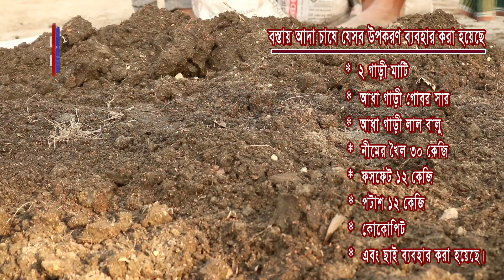মোনায়েম হোসেনের ১ হাজার বস্তায় আদা চাষের বর্তমান অবস্থা | Ginger Cultivation in sacks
I am Forid Reza Taking the Roza Agro Farm Channel with you,

From my experience, I strive to collect new ideas and information for you so that you can benefit,

This channel is always ready to give me ideas about poultry, cows, goats, sheep, buffaloes, fish, birds, pigeons, farming, fruits,and vegetables.  It will help to stimulate

আমি ফরিদ রেজা Roza Agro Farm চ্যানেল নিয়ে থাকছি আপনাদের সাথে আপনার খামারের প্রতিবেদন করতে আমাদের সাথে যোগাযোগ করতে পারেন
Roza Agro Farm Channel

Must like our Facebook page, must be comment and share our Video. Your comment is our inspiration. And If you have any objection about our content then you can share with us very frankly. Stay With Roza Agro Farm.